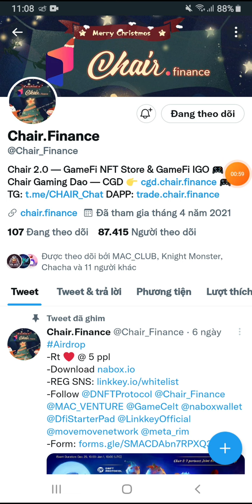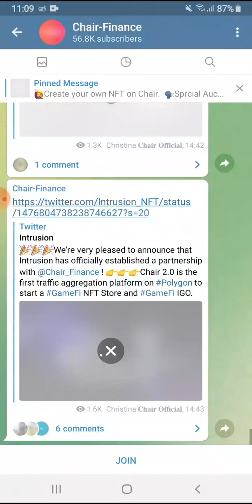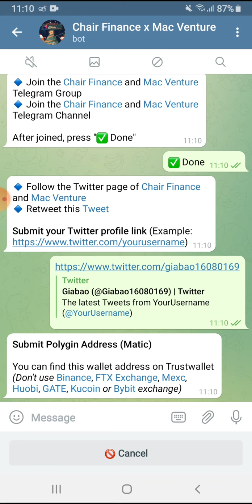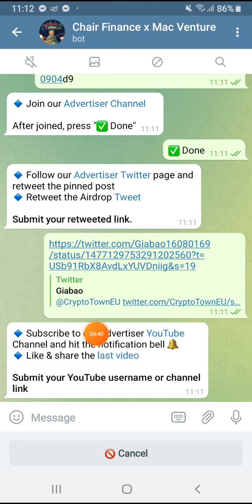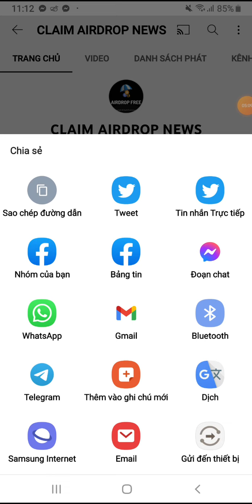Hướng dẫn Airdrop nhận 500 token XBNCH. Mạng Polygon